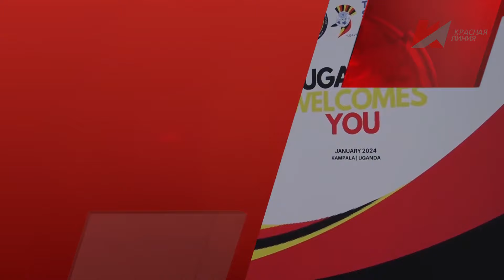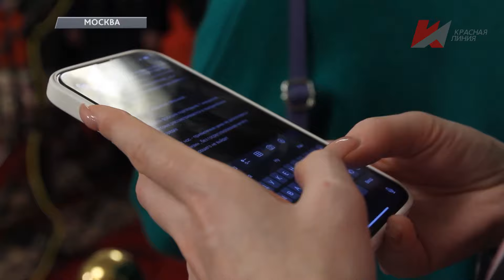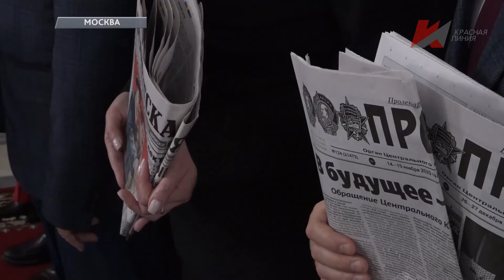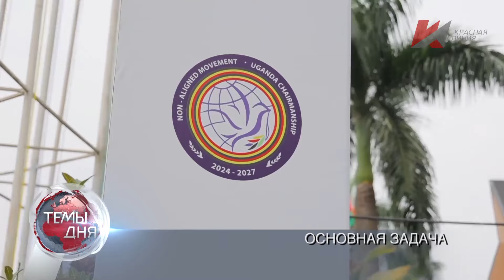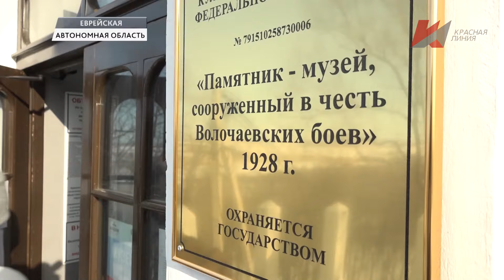Темы дня (16.01.2024) ЗАКОНОДАТЕЛЬНЫЕ ИНИЦИАТИВЫ И ЗАДАЧИ ПАРТИИ. ЛИДЕР КПРФ ГЕННАДИЙ ЗЮГАНОВ РАССКА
В выпуске: В Хабаровске прошёл форум «Развитие Дальнего Востока». Коммунисты обсудили перспективы экономического роста региона. В Уганде проходит девятнадцатый саммит Движения неприсоединения. В него входит сто двадцать стран, отказавшихся от участия в военных блоках.